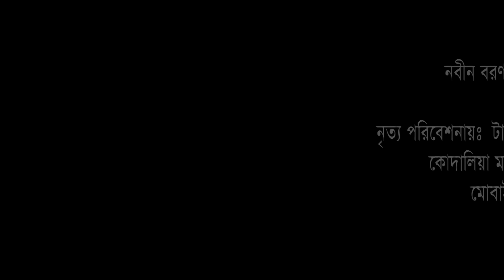জালা দিও না-টাংগাইল ম্যাটস